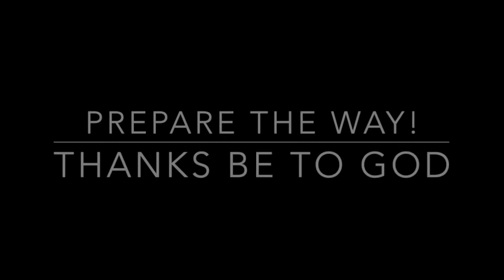Worship at St. Mark's, Dec. 5, 2021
Today we hear about John's baptism of repentance for the forgiveness of sins.